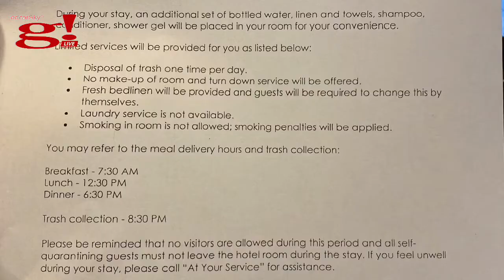Akala ko bakasyon permanent na pla: Staycation Manila Marriott Hotel